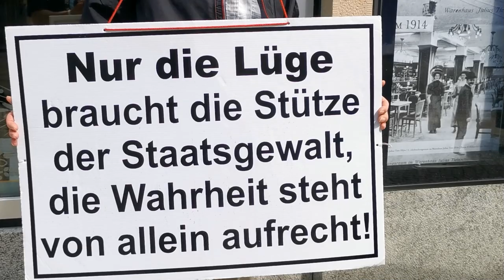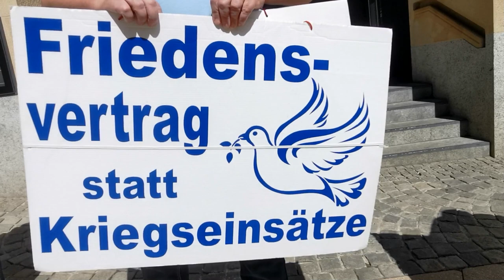Mahnwache für Frieden und Freiheit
in Plauen am 15.Juni 2024
Dank an Gerald Grosz